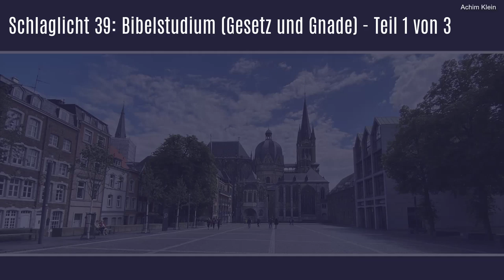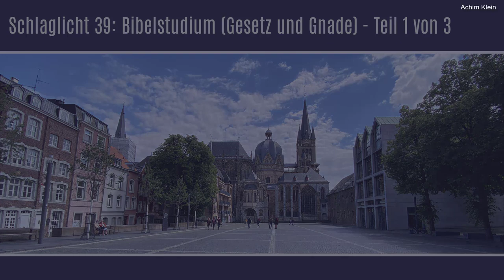SCHLAGLICHT 39: Gesetz und Gnade (Teil 1 von 3)